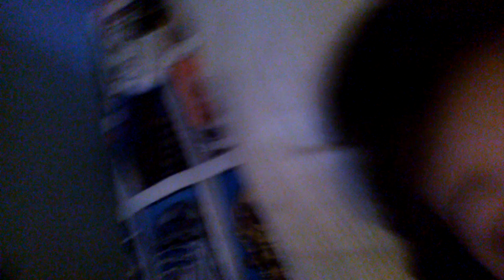Thank you for 10 subs read description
I will be making four more videos today